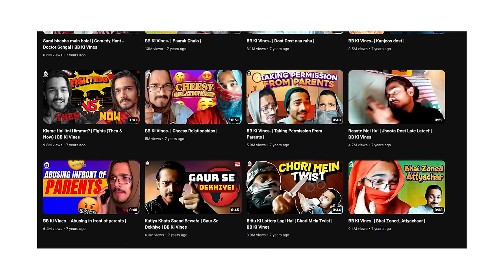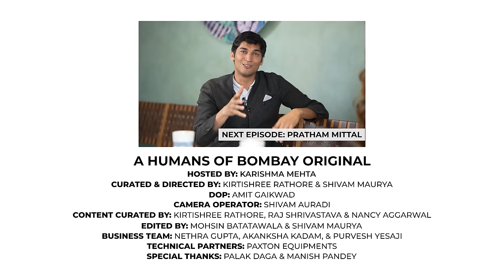Bhuvan Bam on his OTT debut & love for his parents | @BBKiVines | Ep 14 | HOB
“Don’t think much, just hit the upload button”, is his message to his younger self. The first Youtuber in India to hit one million subscribers and have Shah Rukh Khan as his first guest, his journey makes us realize the power of content and the impact of social media in a digitally booming India!

“Great can come out of anywhere and anytime.” Bhuvan Bam is the living embodiment of this quote. A journey that started with a selfie mode cam in a room in his house upstairs, found its worthy place in the hearts and laughs of every human being living in India and even borders across.

Effortlessly wearing multiple hats, he is an actor, comedian, singer-songwriter, guitarist and an entrepreneur. In 2012, he started performing at a restaurant in his hometown Delhi and then in 2015, began uploading short comedy videos on his YouTube channel. He was inspired by the emergence of ‘Vines’ in the United States and started making sketches out of pure fun and curiosity.

Starring in a short film, ‘Plus Minus’, it earned him a lot of laurels and a Filmfare award. In 2020, he was named in Forbes’ 30 Under 30 List and now is venturing into mainstream movies and OTT projects. He recently finished his much awaited and equally celebrated web series - Dhindora, that was written and curated by Bhuvan himself and is currently preparing for its next season.

In the time we got to understand his journey and YouTube career, he shared with us his philosophy of life and the love for his parents. An emotional ride, with light and fun moments in between, this conversation is sure to give you a tour inside a creative brain which made us all laugh. But somewhere deep inside, his art is helping him fight personal struggles and stay kind to his heart.

Let’s dive in for the man, the myth and entire nation’s Titu Mama - BB Ki Vines.

Timestamps:
00:00 - Introduction
00:36 - Bhuvan’s Hustle
1:26 - India’s first 1M YouTuber
3:06 - Bhuvan ko Tutankhamun ki kabar mili?
4:46 - Bhuvan aur Sunday
5:25 - Bhuvan aur bade bhaiya
6:34 - Bhuvan’s favorite childhood memory
7:30 - Bhuvan aur school ke din
8:29 - Hindustani Classical ka Saaaaaaa….
9:12 - Bhuvan’s first singing gig
10:03 - Performing in a Shikara - Dal Lake
11:06 - Free ka khaana
11:26 - Beginning of BB Ki Vines
12:52 - Just an Idea Sirji..
13:38 - 1 Million logo ka pyaar
14:16 - Craze even before JIO came
15:56 - Singapore wale Chachaji
17:00 - Rishtedaaro wala pyaar
18:15 - Padma Madam ka ladka
19:55 - Naivedyam
21:00 - BB ke yaar
23:27 - Bhuvan’s first AD
23:51 - Ghar ka Maalik
27:00 - Dhindora mat peeto
27:45 - Shah Rukh Khan with Titu Mama
30:01 - Johnny Sins ka tweet
33:19 - Flight mein likha episode
35:05 - Firang validation tick
36:05 - Migrant Workers
36:25 - Titu Mama roasts KJO
37:40 - BB and VD
38:28 - “It had to happen”
39:31 - Unforgettable fan moments
41:45 - Eyebrows to ‘STAB ME’!
45:45 - Selfie ki dhamki
46:35 - Aai Baba
48:00 - Together since 14 years
50:10 - Taaza Khabar
51:29 - Dhindora 2 and Titu Mama
52:39 - Bhuvan’s secrets
53:29 - Dude Perfect
54:21 - Competition?
56:00 - BB goes in nostalgia
58:00 - Kuh mat soch, daalde bas
58:45 - Parting Words
58:54 -Next Guest

Links:
Humans of Bombay

Humans of Bombay is a movement that started 8 years ago. We believe that every person has a story to tell and we want to help them tell these stories. In these years we’ve published stories across genres – stories of love, hope, faith and courage. And through our storytelling, we’ve built an engaged community of over 4.5M!

Our idea is simple – to strike a chord with our community and catalog the beat of humanity, one story at a time.